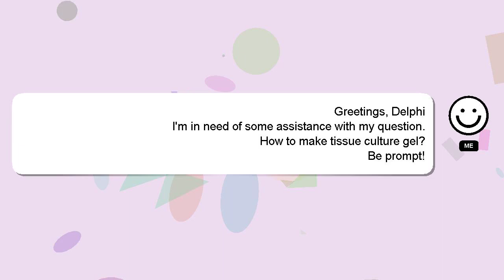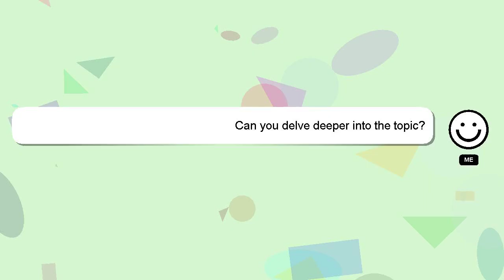How to make tissue culture gel?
Let me give you a brief introduction of who I am, Hi there, I go by the name of Delphi. I am available to help you find solutions to your inquiries. - How to make tissue culture gel?

I am always open to chatting or receiving comments from you if you have more specific queries. I will 'heart' your answer as a sign of appreciation.

*2 What we are experimenting :*